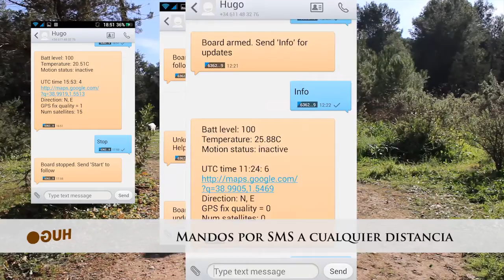Hugo - La fiesta de Tommi (Exclusiva en Panamá y Colombia)